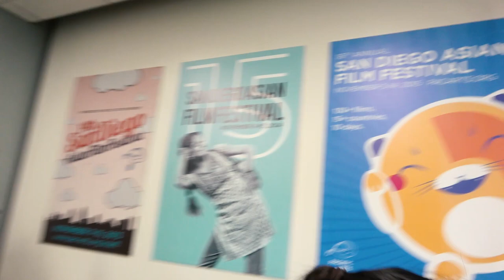Reel Voices 2018 - Week 1 VLOG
Trish and Vivian welcome the first week of Reel Voices and discuss meeting RV Alumni Emory Johnson, working with the People + Places Project, and practicing camera techniques.